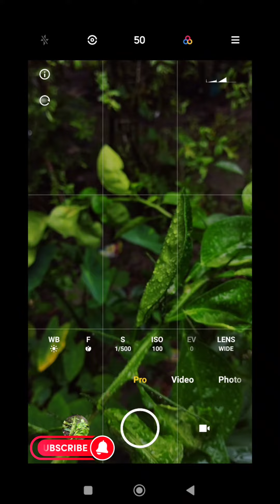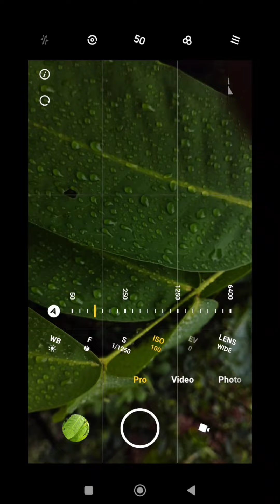crative photography 🎨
crative photographer
rights click rights click free copyright music
screen record Vedio  photoshoot